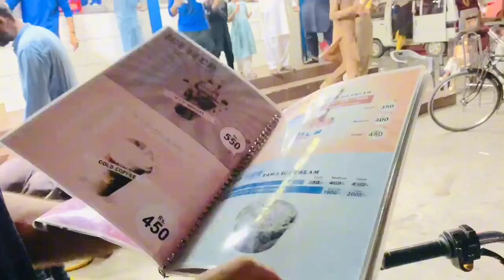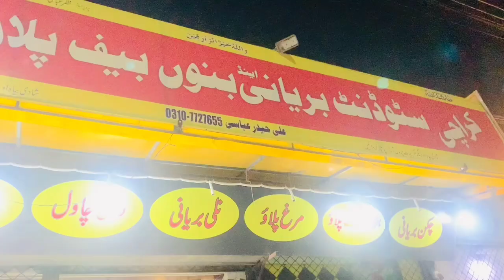SIALKOT CANTT 😜 MUST WATCH AND SHARE YOUR FRIENDS 😉😁